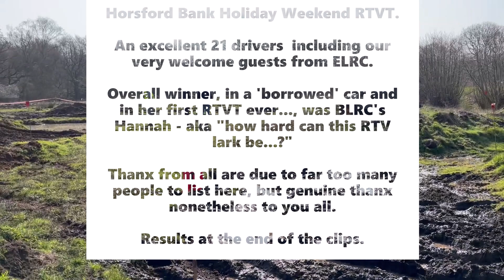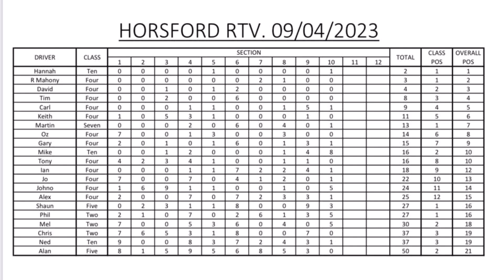Land Rovers off-road. A BLRC RTVT at Horsford over Easter weekend. An unusually wet & muddy RTVT...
Clips from the RTVT held at BLRC's Easter weekend get together.